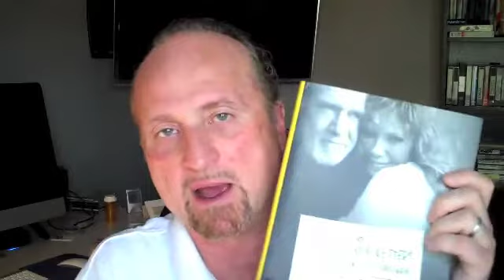JC's Daily Dose - Friday, March 11th, 2011